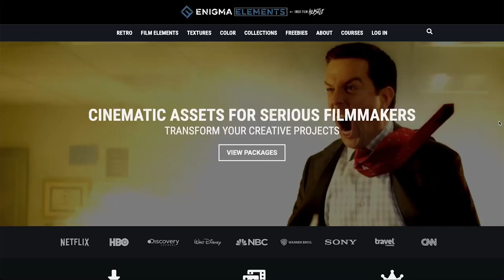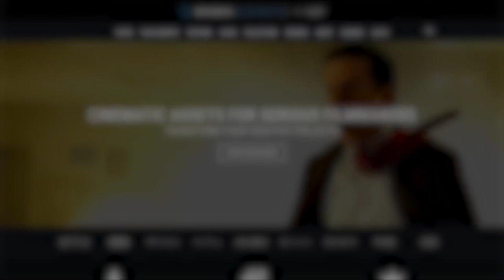How to Cast, Finance and Package an Indie Film with Courtney Lauren Penn // Indie Film Hustle Talks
Enigma Elements - Cinematic Tools & Assets for Serious Filmmakers

Courtney Lauren Penn co-founded and runs the multi-faceted production company Renegade Entertainment with her co-founder Thomas Jane. Courtney oversees content: producing film, series and hybrid new media projects alongside Jane. Renegade is a pioneering outfit that has been among the most active production labels since launching in late 2019. The company is active in several verticals – feature films, streaming and TV series, and comic book and graphic novel publishing and production.

Since its inception, Renegade has produced a slew of independent feature films, a short form comedy series, a television and streaming 8 episode series for the ABC in Australia and IMDBtv/Amazon alongside AGC Television, is currently in production on a comic book series THE LYCAN for ComiXology Originals at Amazon; 3 features the duo produced releasing in 2022 and in pre-production on several films for 2022.

The first film the duo executive produced was the western thriller THE LAST SON, starring Thomas Jane, Sam Worthington, Colson Baker (Machine Gun Kelly) (released December 2021), followed by horror comedy SLAYERS, starring Abigail Breslin, Thomas Jane and Malin Akerman (releasing September 2022). Courtney and Jane further produced DIG starring Emile Hirsche, Thomas Jane and Harlow Jane, bowing in June 2022, as well as MURDER AT YELLOWSTONE CITY, starring Richard Dreyfuss, Gabriel Byrne, Isaiah Mustafa, and Thomas Jane, set to premiere June 24, 2022. The company just wrapped on ONE RANGER for Lionsgate in March 2022.

Among the myriad projects currently being developed by Courtney and Jane is the long-awaited adaptation of Stephen King’s FROM A BUICK 8. The duo have a large slate including several best-selling novels they are in development on. Adopting a material-first, platform agnostic philosophy, Courtney embraces the growing disruption in the entertainment ecosystem and together with Jane have built a selective slate of compelling stories and edgy material with global commercial appeal. She takes a transmedia approach to cultivating IP and collaborating with gifted storytellers and partners to build out her company’s diverse content slate.

Courtney attended the University of Pennsylvania and subsequently studied Filmmaking and Direction at NYU’s Tisch School for the Arts. She is a former National Chess Champion, Top 50 Women’s Chess Player, Visiting Committee Member of Hematologic Oncology at the Dana Farber Institute, Platinum Member of New York Women in Film & Television, Member of the Producers’ Council of the Producers Guild of America, and proud mother to her son. Courtney began her career in sell-side mergers and acquisitions and corporate restructuring on Wall Street.

Renegade participates annually in charitable giving to institutions who directly participate in “research to bedside” care for children with cancer and vulnerable children in high conflict zones. In March 2022, Courtney & Jaime King teamed up and used Instagram to promote the booking of AIRBNB’s in conflict zones in the Ukraine as a means of getting funds directly to the people mid-conflict.

Need more filmmaking inspiration? Check out my book Shooting for the Mob (Based on the Incredible True Filmmaking Story)